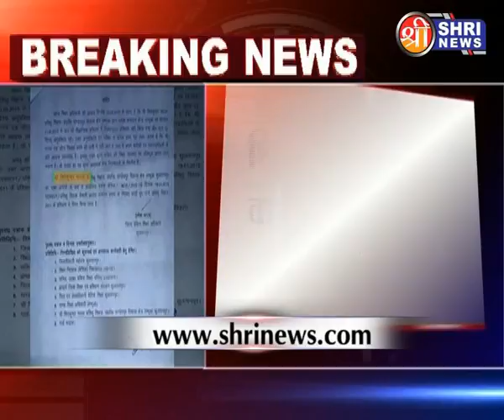SHIKSHAK SHIVKUMAR BARRKHAST